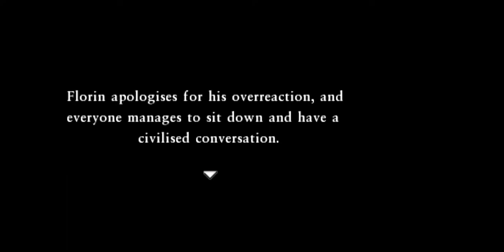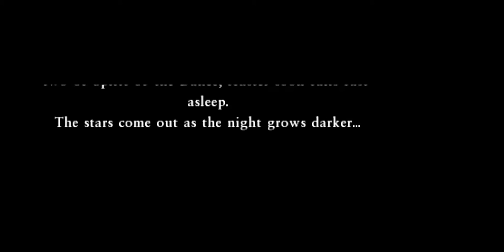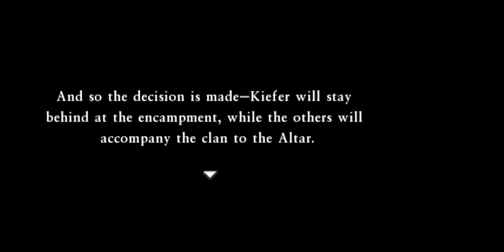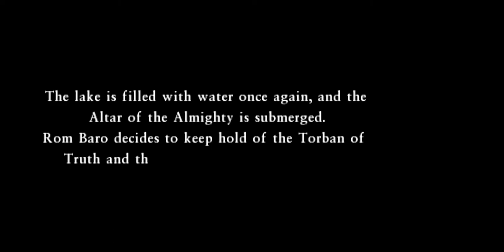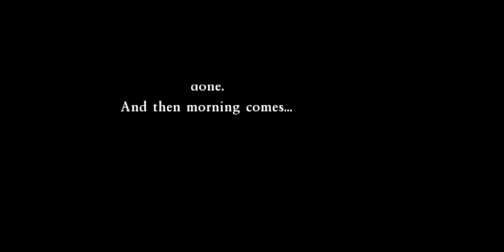Dragon Quest VII: FotFP - 09 Roamer Encampment - protect Roamer, to Altar of Almighty, Kiefer's fate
Dragon Quest VII: Fragments of the Forgotten Past - 09 Roamer Encampment - protecting Romaer, to Altar of Almighty, Kiefer's fate

MiniMedal 15&16, blue fragment 6, yellow fragment 6